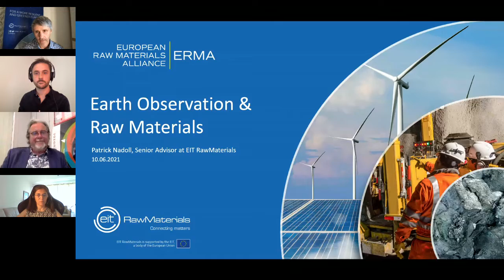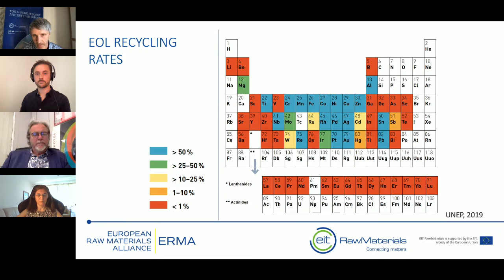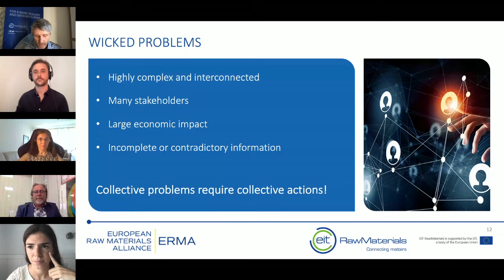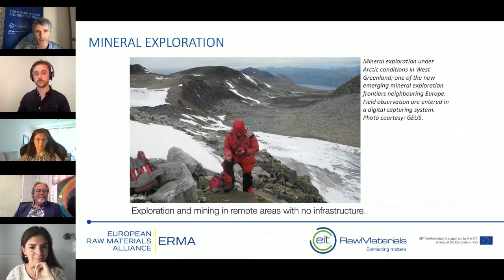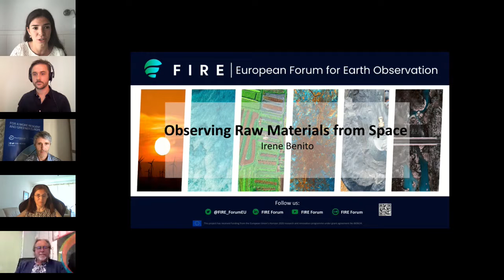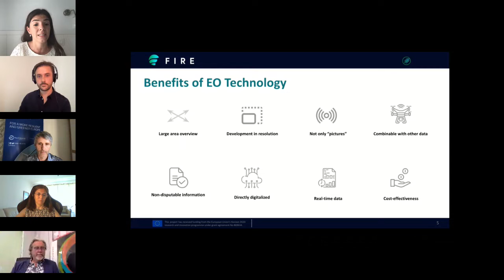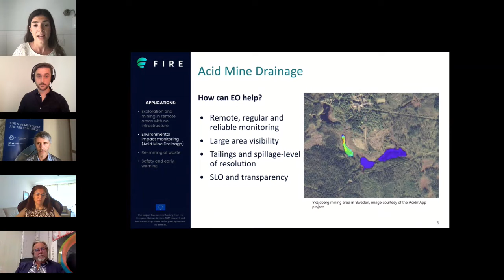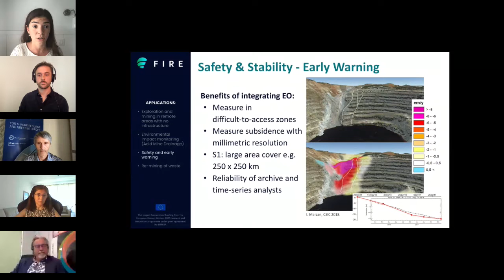FIRE Forum 2021: Securing sustainable supply chains of raw materials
The FIRE Parallel sessions will deliberate the state of play in each of the selected sectors, the opportunities for EO solutions, and the challenges obstructing their uptake. These discussions build from the stakeholder consultations organised earlier in the year and will serve as the basis to develop a Research and Innovation Strategy for EO activities in Europe.

In particular, the session ‘Securing sustainable supply chains of raw materials’ will focus on the benefits that EO data brings to the different phases of the mining cycle and its contribution to environmental mining sustainability.

Speakers:
Irene Benito, EO Evangelist for Raw Materials, Planet
Helena Maria Cavaco Viegas, Energy Intensive Industries & Raw Materials Unit, DG GROW
Patrick Nadoll, EIT RawMaterials
Mark Proctor, SAZANI